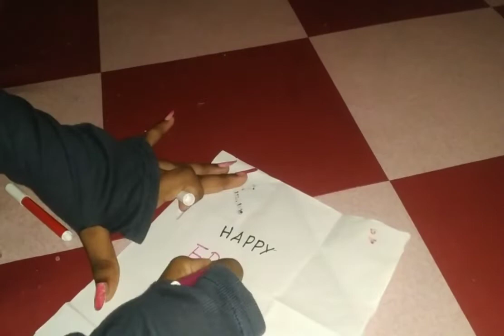white⚪ paper craft -wishes card _ very easy😎 Mymoon's art and craft